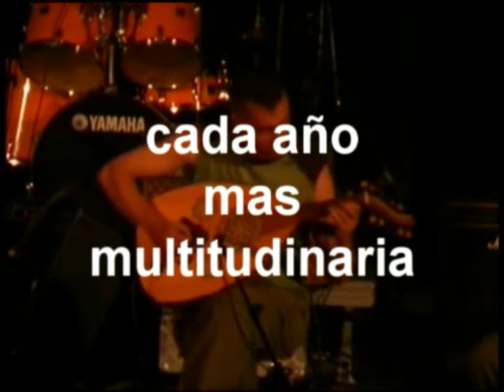Banquete Musical - Jam en Finestrat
Resumen de 4 ediciones del Banquete Musical - Jam en Finestrat que se realizó durante 4 años seguidos desde 2003.